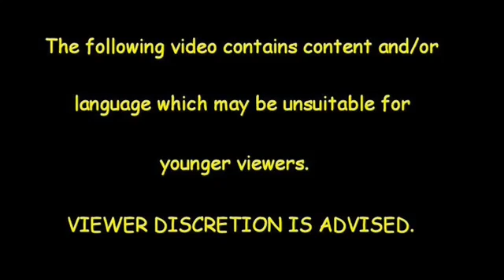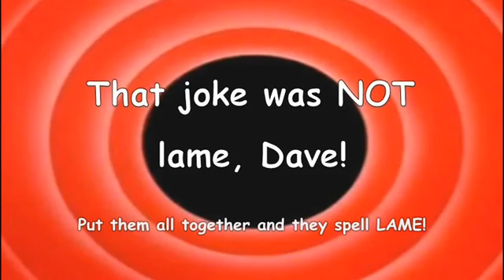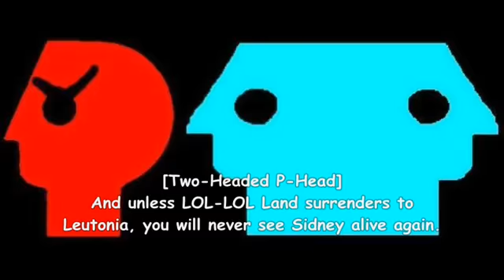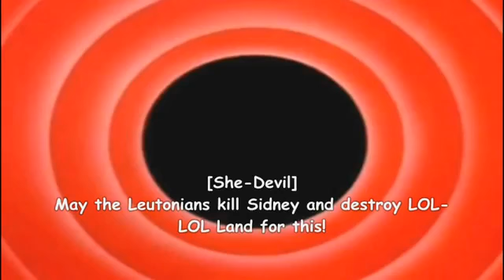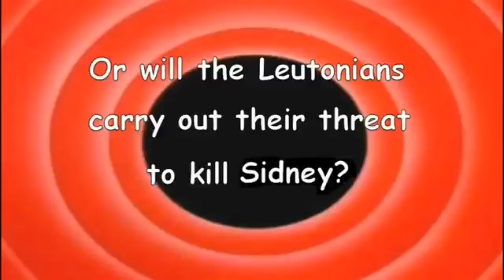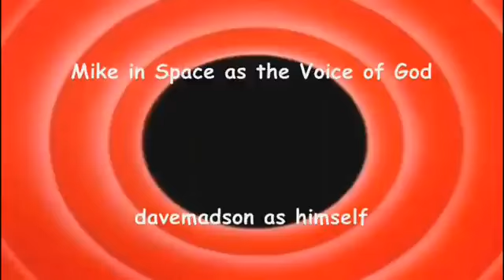Looney Tunes Intro Bloopers 88: More Blooper Chaos!